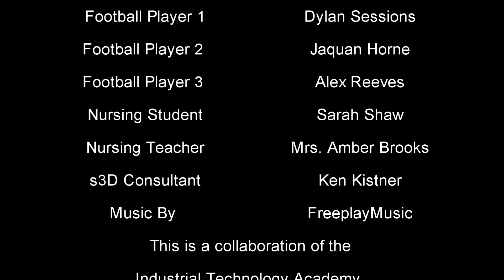Bloodborne Pathogens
Carroll High School students, in Ozark AL, produce a commercial s3D video product, on Bloodborne pathogens, using an integrated s3D graphics, and stereoscopic video production lab, designed and installed by Vizitech USA.